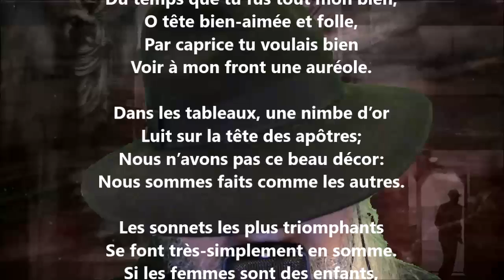Du temps que tu fus tout mon bien - Albert Mérat lu par Yvon Jean